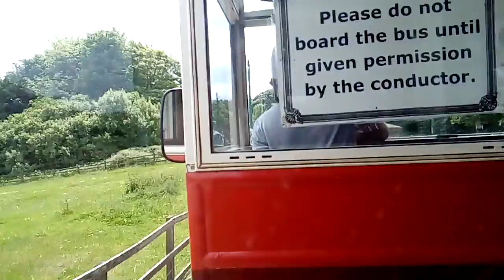Beamish Accesibe Motor Service Bus